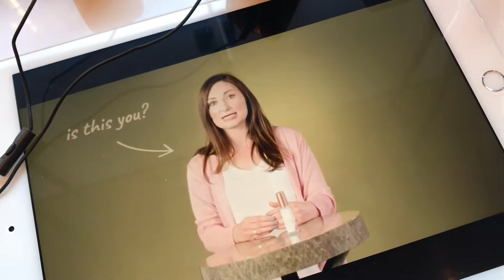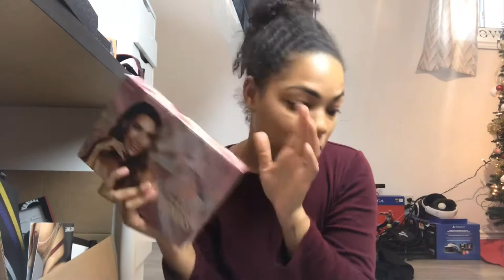A WEEK IN MY LIFE #2 + GIVEAWAY! || Karina Waldron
- ASK ANY QUESTIONS FOR A FUTURE Q&A

Some products may have been sent to me as PR to try out without any obligations. All opinions are 100% my own and staying true to my audience is my main priority.